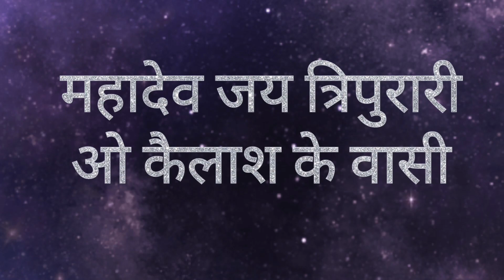Mahadev Jai tripurari ho kailas ke wasi | Vinay Anand song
🙏Jai Mahadev Tripurari" by Vinay Anand is a soul-stirring devotional song paying homage to Lord Shiva, the supreme deity. With its enchanting melody and powerful lyrics, this track invokes a sense of reverence and devotion towards the divine. Let the celestial vibes of this song uplift your spirit and fill your heart with devotion. Tune in now and embark on a musical journey of spiritual awakening and divine connection with "Jai Mahadev Tripurari" by Vinay Anand.

Jai Mahadev Tripurari - Vinay Anand
Mahashivratri Special Song

Singer - Vinay Anand
Lyrics - Sanjay Kabeer
Digital -Annapoornaa Music

shiv bhajan
Shiva songs
bhajan hindi
devotional song
om namah shivay
bhole baba K dware
vinay anand
vinay anand song
new song
vinay anand bhojpuri song
devghar song
bhajan hindi
bholebaba K dware
special bhajan
shankar